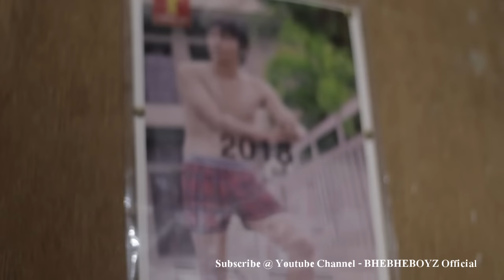Pangako (Og Whun Cover Song)